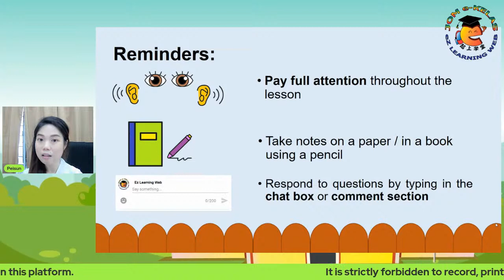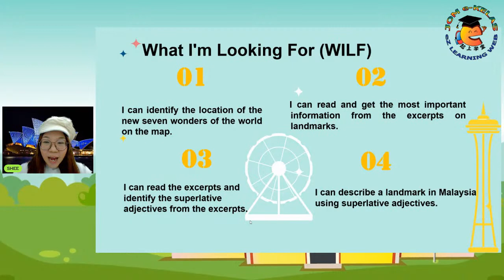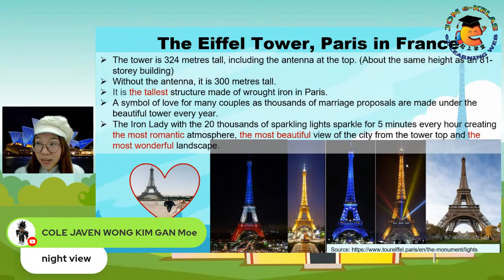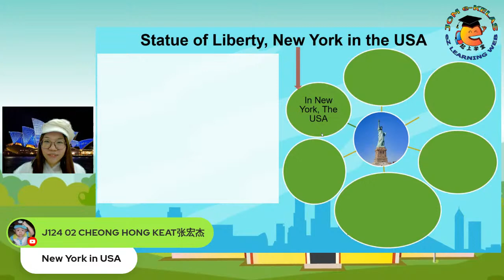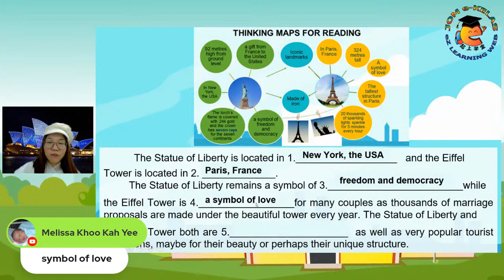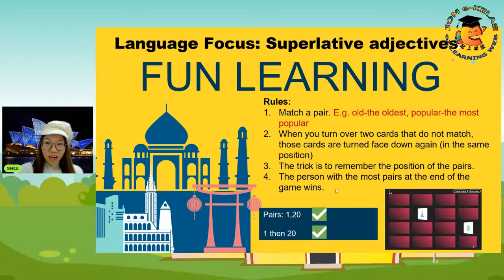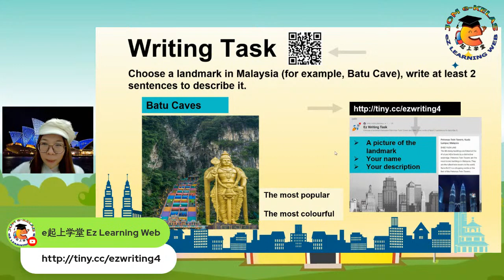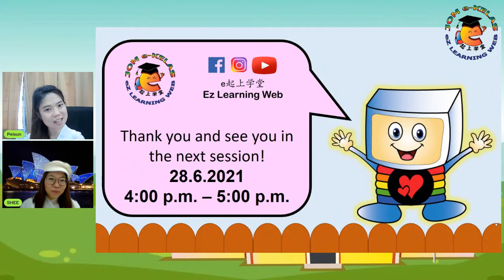⭐ "Sparks in the Dark" - Learn English Online #4⭐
Theme: World of Knowledge
Topic: Landmarks from Around the World

🗓 14 June 2021 (Monday)
⏰ 4 - 5 p.m.

Speaker: Ms Shee Yuen Ling from SJKC New Kopisan, Perak
Moderator: Ms Ang Pei Sun from SJKC Phui Choi, Perak

万众期待的 e起上学堂 英文科上课啦！
e起上学堂 (eZ Learning Web) 将为同学们带来英文科的网络课程，欢迎学生们上线听课！英文网课将在星期一在 e起上学堂 官方面子书 (Facebook) 和优管(YouTube) 同步直播，每两周一次。这次，我们邀请到来自新咖啡山华小的许韵玲老师为 e起上学堂 开启第四堂 英文 网课！

主题: World of Knowledge
单元: Landmarks from Around the World

🗓 14 / 6 / 2021 (星期一)
⏰ 下午4 时 - 下午5时

主讲老师：新咖啡山华小    许韵玲老师
主持人：    霹雳甘文丁培才华小     洪佩珊老师

请大家一定要准时锁定我们e起上学堂专页，千万不要错过！